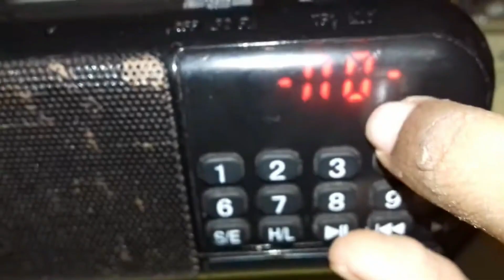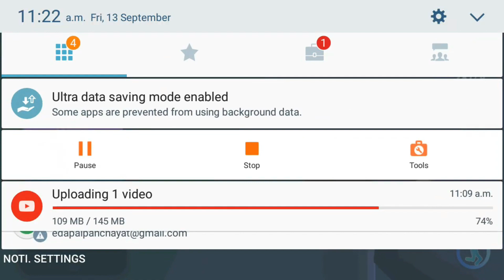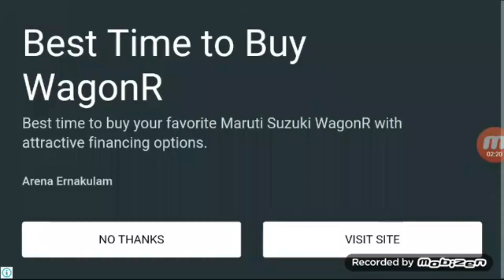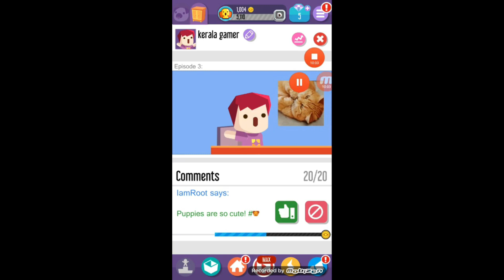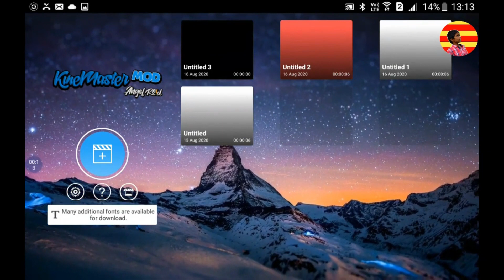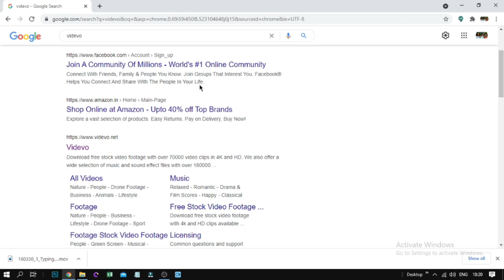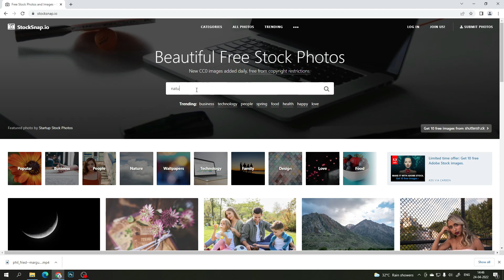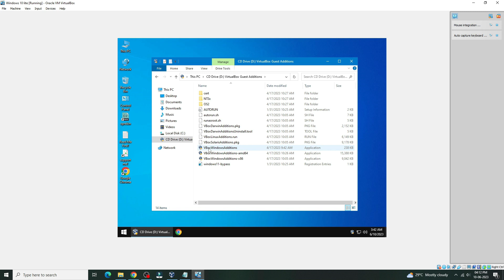5 years of this channel.. mega premire 🔥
YSve1gG0PTMO7Q9A
ABOUT THIS CHANNEL
My name is ACHUTH. I am 11 years old.I am from kerala.My district is Malappuram.My channel's name is ACHU'S CHANNEL FOR ACHU'S FRIENDS.ഈ ചാനലിൽ tech,vlogs,crafts എന്നീ വീഡിയോകളാണ് ഇടുന്നത് MY CHANNEL

ഞാൻ ഉപയോഗിക്കുന്ന എഡിറ്റിംഗ് software -  wondershare flimora
ഞാൻThumbnail ഉണ്ടാക്കുന്ന ആപ്ലിക്കേഷൻ - PixeLab,Picsart